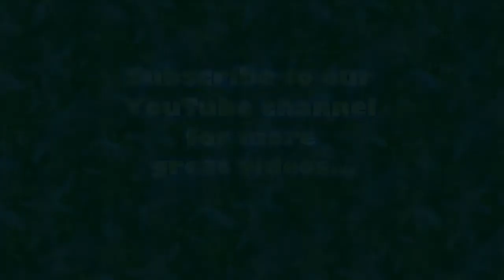Ai No Corrida - Ole Børud (Beat for Beat)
Ole Børud og Maria Haukaas Mittet i Beat for Beat 25. november 2011